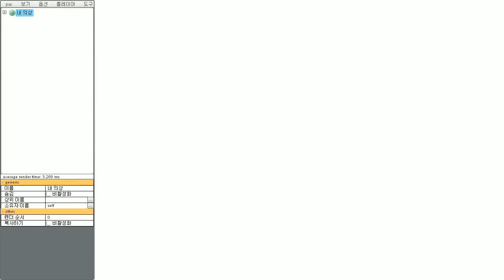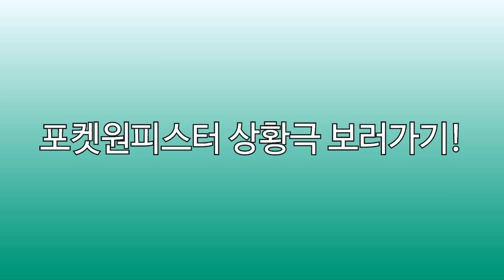게리모드 멤버 PAC소개 5편 - 포켓원피스터 - Garry's mod PAC 3 Introduction - Pokemon meet One Piece [레알이다이]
레알이다이의 멤버 PAC 소개 5편입니다.
이번에 소개할 PAC는 성공적인 콜라보 상황극! 바로 포켓원피스터입니다.